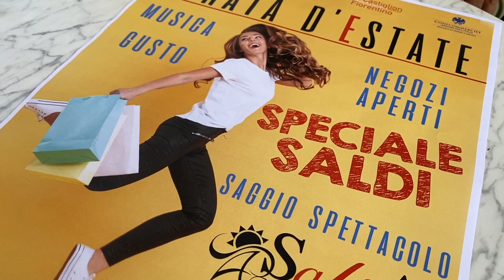I negozi del centro storico brillano nella notte di Castiglion Fiorentino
Shopping con negozi aperti fino a tardi, buon cibo, musica, balli e tanto divertimento. La “Serata d’Estate” di sabato 6 luglio segna l’inizio dei saldi anche a Castiglion Fiorentino. Per l’occasione il centro storico si trasformerà in area pedonale a partire dalle 17 di sabato e i negozi resteranno aperti fino a mezzanotte, mentre le strade del paese saranno animate da musica e spettacoli. A partire dalle 21, poi, la suggestiva cornice di Piazza del Municipio farà da sfondo al saggio spettacolo della scuola di ballo Salsa Academy. Una notte bianca castiglionese che gode del patrocinio del Comune di Castiglion Fiorentino, della Proloco e può contare sulla collaborazione di Confcommercio.